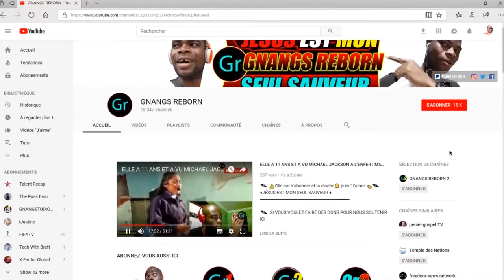Cette Femme peut voir le Visage des personnes décédées Et les dessiner